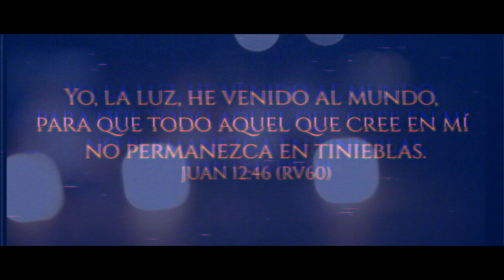La luz eterna (Video Clip Oficial) Colombianos Cristo Vive Escobedo NL